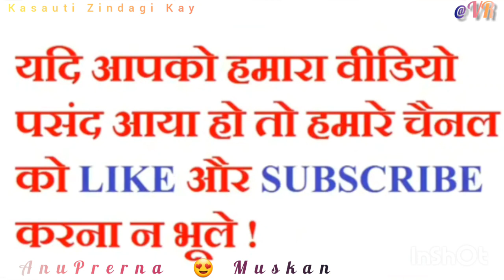Anurag Prerna old 🗝️